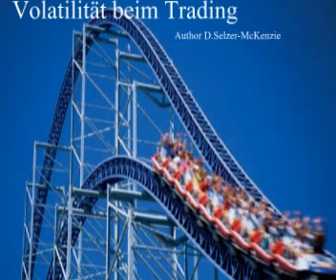Volatilität Trading SelMcKenzie Selzer-McKenzie